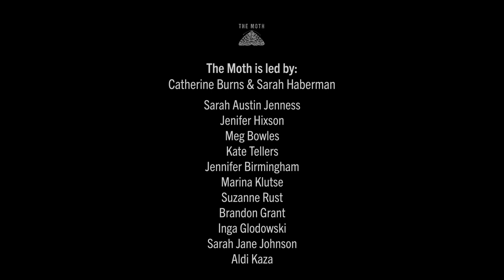Dylan Park | Roadside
Dylan Park finds hope in the chaos of war.